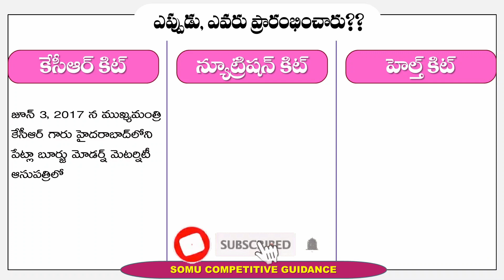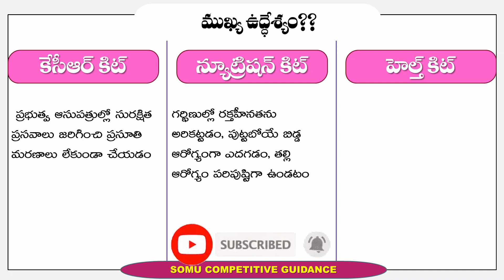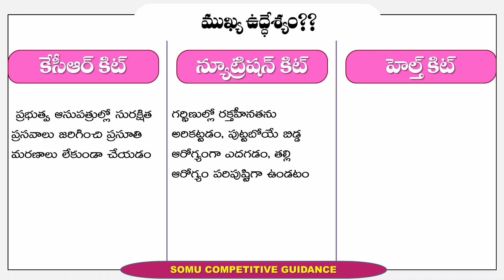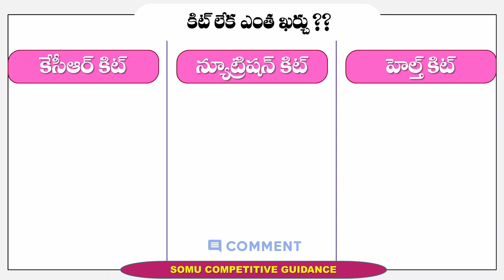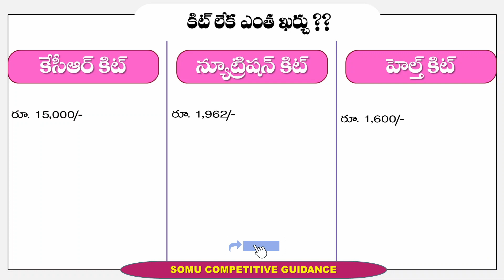Difference between KCR Kit‚ Nutrition Kit & KCR Health Kit | Telangana Welfare Schemes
Difference between KCR Kit Nutrition Kit & KCR Health Kit,Telangana Welfare Schemes,telangana welfare schemes in telugu,pregnant women,kcr kit,కెసిఆర్ కిట్ న్యూట్రిషన్ కిట్ మరియు హెల్త్ కిట్ల్ మధ్య తేడాలు,న్యూట్రిషన్ కిట్,కెసిఆర్ కిట్,హెల్త్ కిట్ల్,కెసిఆర్ కిట్ ఎవరికీ ఇస్తారు,ఆరోగ్య కిట్ ఎవరికీ ఇస్తారు,న్యూట్రిషన్ కిట్ ఎవరికీ ఇస్తారు,somu competitive guidance,karras chronicles,compulsory scoring topic in tspsc,must topic in tspsc exam,must topic in tslprb,tspsc
Difference between KCR Kit Nutrition Kit & KCR Health Kit,Telangana Welfare Schemes,telangana welfare schemes in telugu,pregnant women,kcr kit,కెసిఆర్ కిట్ న్యూట్రిషన్ కిట్ మరియు హెల్త్ కిట్ల్ మధ్య తేడాలు,న్యూట్రిషన్ కిట్,కెసిఆర్ కిట్,హెల్త్ కిట్ల్,కెసిఆర్ కిట్ ఎవరికీ ఇస్తారు,ఆరోగ్య కిట్ ఎవరికీ ఇస్తారు,న్యూట్రిషన్ కిట్ ఎవరికీ ఇస్తారు